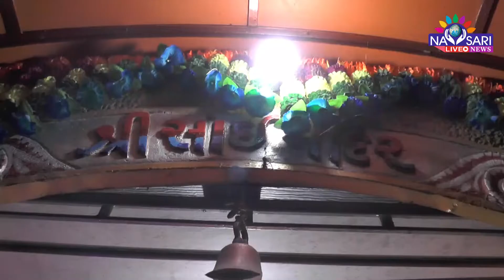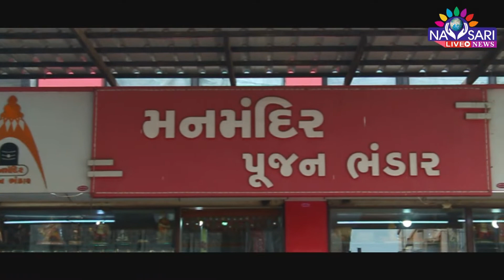Zatpat News : Aarti Sai Baba, station Road,Navsari